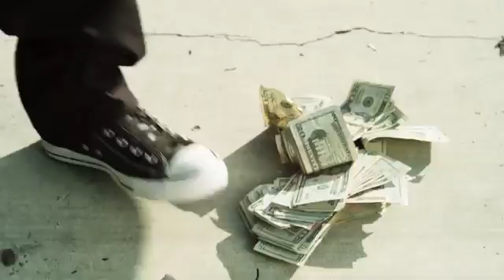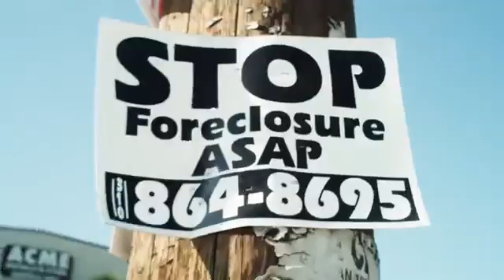YG- you broke